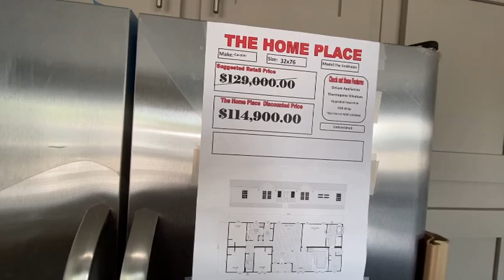THE SMITHDALE | THE HOME PLACE | MANUFACTURED & MOBILE HOME REVIEW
***OPEN ME***